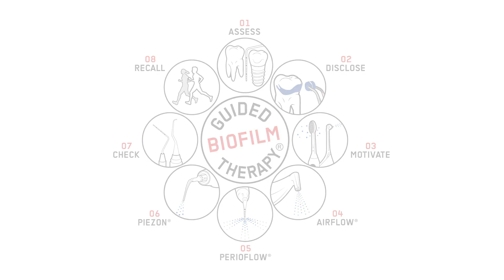EMS- GBT ကို ကလေးတွေပါ ဘာကြောင့်ကြိုက်နှစ်သက်ကြတာလဲ ??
GBT ကို ကလေးတွေပါ ဘာကြောင့်ကြိုက်နှစ်သက်ကြတာလဲ ??

11 နှစ်အရွယ် patient ကို EMS Airflow Max ဖြင့် ကုသမှုပေးခဲ့တဲ့ clinical case လေးတစ်ခုကို ပြသခွင့်ပြုပါရှင့် ‼️‼️

🌟🌟Assess ပြုလုပ်ပြီး biofilm discloser အသုံးပြုလိုက်တဲ့အခါမှာဆိုရင် biofilm တွေကို အများကြီးတွေ့မြင်ရမှာပဲဖြစ်ပါတယ်

👀 Probing ပြုလုပ်တဲ့အခါမှာဆိုရင် သွေးထွက်တာနဲ့ deep pockets ကိုတော့ မတွေ့ရပါဘူးရှင့်

🪥အိမ်မှာ သွားနှင့်ခံတွင်းသန့်ရှင်းရေးအားနည်းကြောင်းကို သတိပြုမိတဲ့အတွက်ကြောင့် သွားပုံမှန်တိုက်ဖို့နဲ့ အစားအသောက်အလေ့အထများပြောင်းလဲစေဖို့ကို motivation ပေးခဲ့ပါတယ် 😇

👇 Biofilm တွေကိုတော့ နာကျင်မှုသက်သာစေဖို့ရန်အတွက် EMS Airflow max handpiece နဲ့ Erythritol based plus powder ကိုအသုံးပြုပြီး ဖယ်ရှားပေးခဲ့ပါတယ်

E𝗠𝗦: 𝗬𝗼𝘂𝗿 𝗜𝗱𝗲𝗮𝗹 𝗣𝗮𝗿𝘁𝗻𝗲𝗿 𝗶𝗻 𝗣𝗿𝗼𝗽𝗵𝘆𝗹𝗮𝘅𝗶𝘀

🏥ဒီလိုနာကျင်မှုကင်းဝေးတဲ့ EMS AIRFLOW® Max စက်ဖြင့်ကုသမှုခံယူနိုင်ပြီး SDA workshop တက်ရောက်ထားတဲ့ dentist တွေ​ရှိတဲ့ ဆေးခန်းတွေကိုလည်း မျှဝေပေးလိုက်ပါရစေရှင့်

ကနေလည်း အသေးစိတ်ကြည့်ရှုနိုင်ပါတယ်